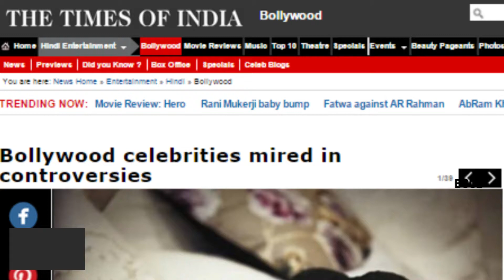Jackie Shroff defends daughter Krishna's 'topless' pics